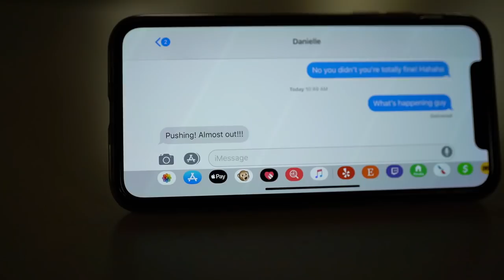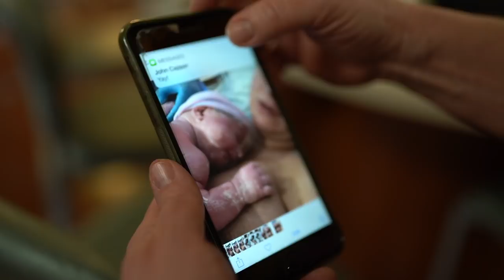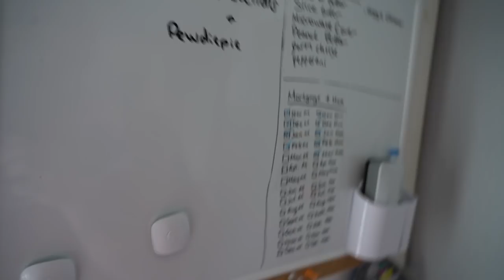YOUNGEST SHANE DAWSON FAN EVER! (becoming an uncle)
Danielle’s Business!

Follow everyone else!